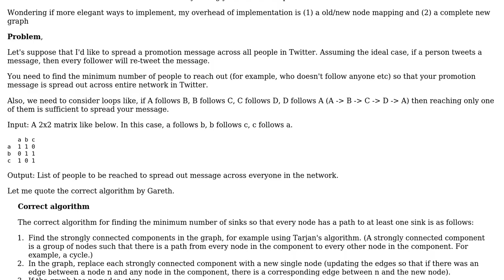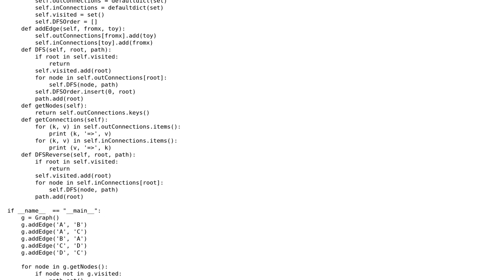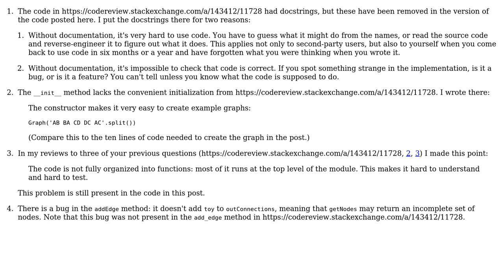Code Review: Social network broadcast message algorithm (part 2)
With thanks & praise to God, and with thanks to the many people who have made this project possible! | Content (except music & images) licensed under CC BY-SA | Music | Images & others | With thanks to user Lin Ma user Gareth Rees and the Stack Exchange Network Trademarks are property of their respective owners. You are responsible for your own actions.